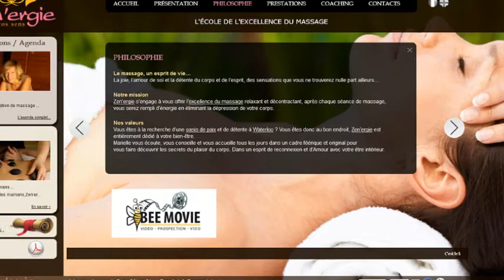ZENERGIE waterloo massage tantra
L'école de l'excellence du massage...

Marielle vous propose des séances de coaching personnel afin de vous sentir mieux dans votre corps, dans votre esprit.
La gestion du stress est l'arme numéro 1 pour combattre le plus grand fléau des temps modernes, à savoir : le stress !

Vous rentrez du boulot éreintés ? Vous n'avez plus de patience ? Vous êtes au bord du burn out ?
La meilleure solution est une prise de conscience de votre corps par la relaxation.
Toutes les civilisations ont développé leurs systèmes pour combattre le stress ambiant de leur époque.
Marielle en a gardé le meilleur pour le partager avec vous.

Depuis peu, Marielle vous propose des ateliers d'éveil de conscience aux cinq sens.

N'hésitez pas à nous contacter pour en savoir plus.